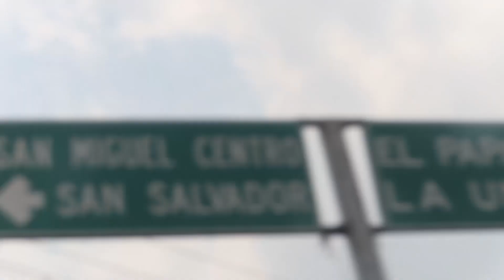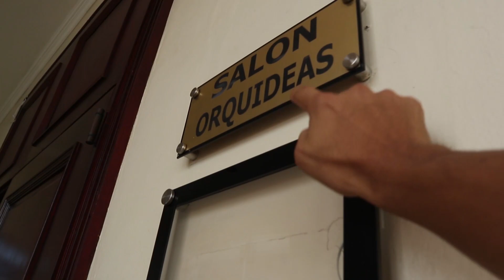Las Palomas Atacan 2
Es divertido poder recorrer un país entero de oriente a occidente en tan sólo unas cuantas horas. Esta semana visité San Miguel, San Salvador y Santa Ana por unos detalles sobre el LittleTour. Cada vez la emoción por conocerlos es más grande :)